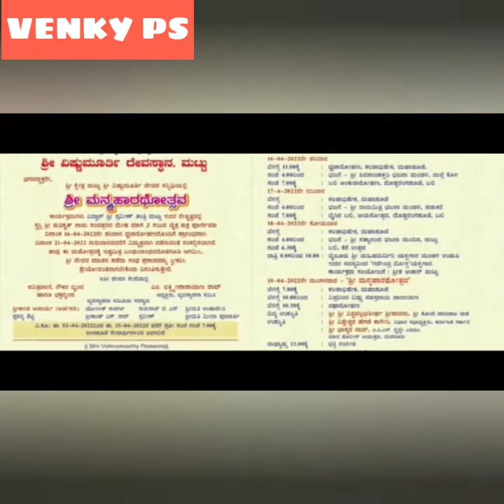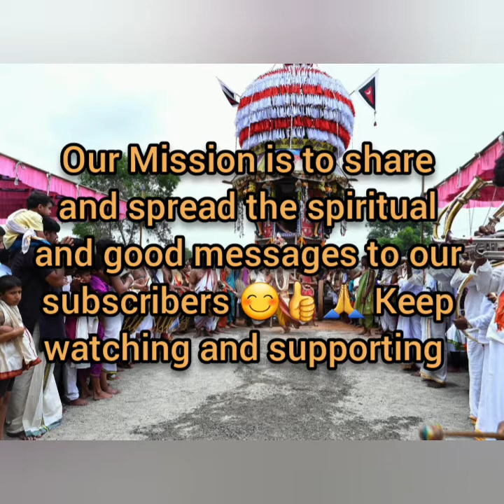Lovely Video of Shri Vishnu Murthy Temple, Mattu, Near Katpadi, Udupi